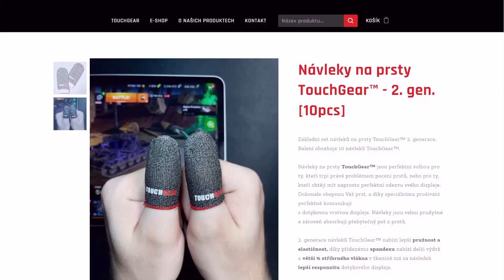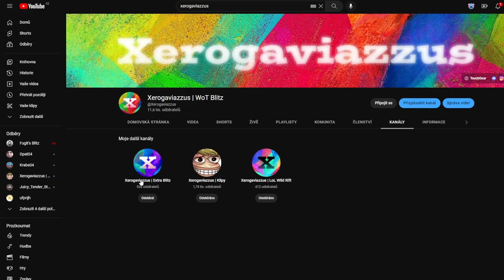Goodger Super Unicum Guide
Edited by @Goldy
Njoy!

Sponzoři iPadu:
Jiří K.
Pavel Kabát
Kuli Pikle
DRACULA
Tomáš Airy Kořistka
DiraxCz
Kloktator Broken
iTzkoblizek
Thomas Karasek
Iamkosik
agy12
Šam Pus
Henry32_2
Sun203
Pexindr
Scotom
misko torok
_EzGc
EzGc's second acc
ZaseEzgc
Lukáš Šust
Stanik34
Věrný Pes
Tomas Horacek